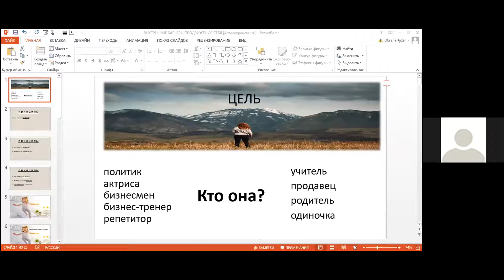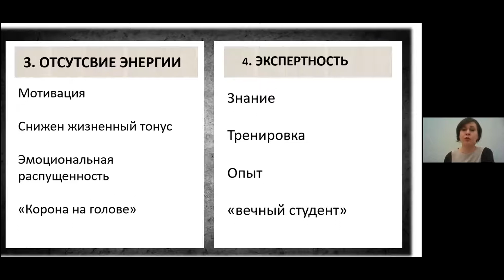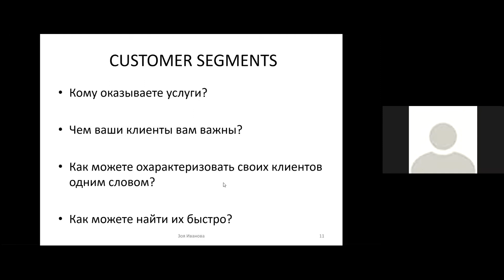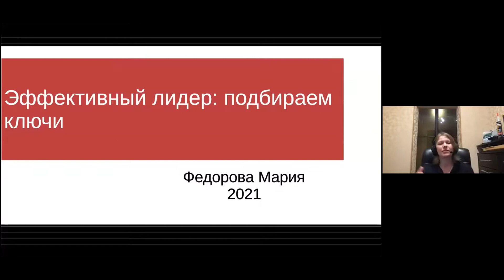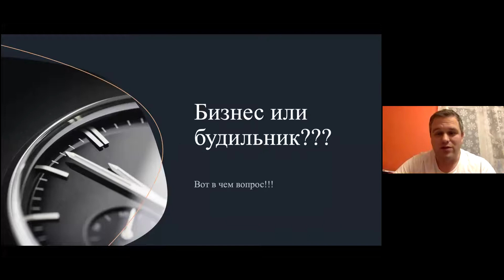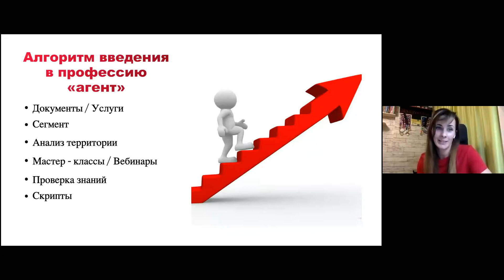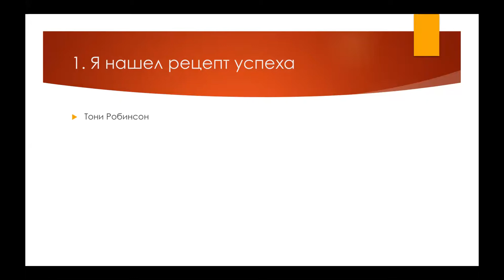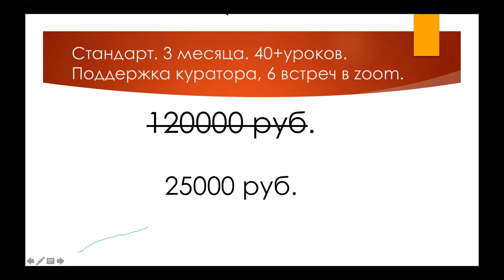Темная лошадка. Конференция тренеров.